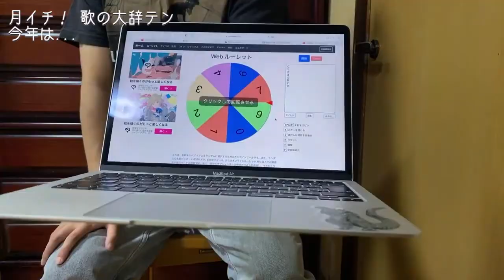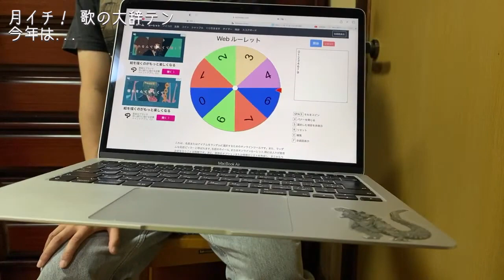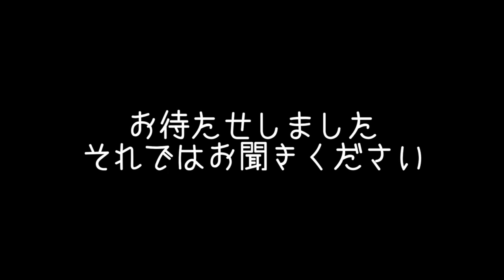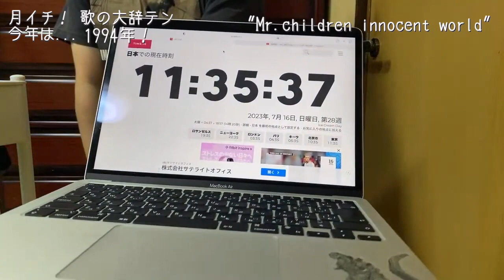【月イチ！歌の大辞テン】7月号 "inncent world” by Mr.children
【2023年 自主企画 月イチ！歌の大辞テン 】

楽曲作成ソフトの使用不可能となったため、復活するまで（予定）弾き語り動画を出していきます。
今回はMr.childrenのカバーで「innocent world」です。